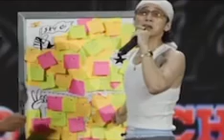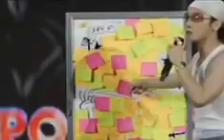Sơn Tùng Mtp gọi điện thoại cho Fan ngay trên sân khấu, Thảo ơi, thảo ơi em ở đâu 😅😅..